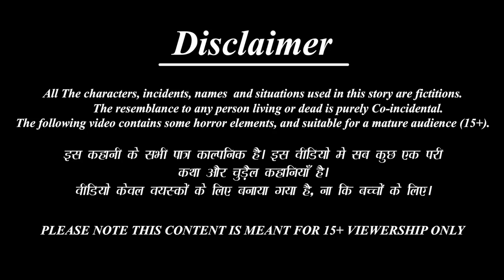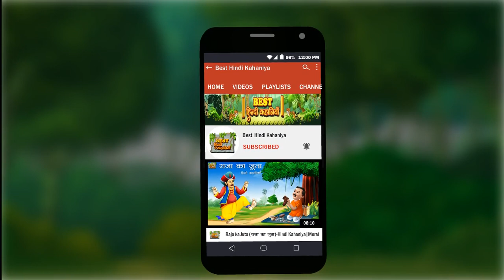धनतेरस की खुशियाँ | Hindi Kahani | Moral Stories | Hindi Kahaniya | Stories in HIndi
धनतेरस की खुशियाँ | Dhanteras ki Khusiyan | Hindi Kahani | Moral Stories | Hindi Kahaniya | Bedtime Stories | Fairy tales | Hindi Fairy tales